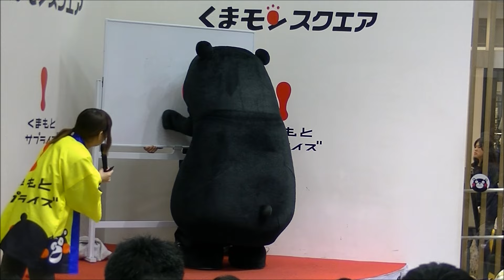くまモン、役立たずなお姉さんはクビと宣言ｗ